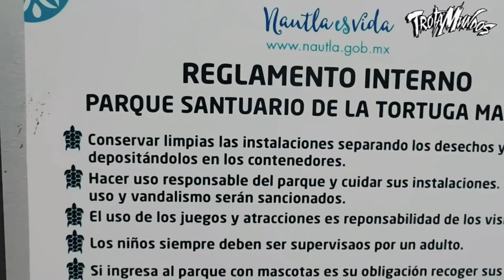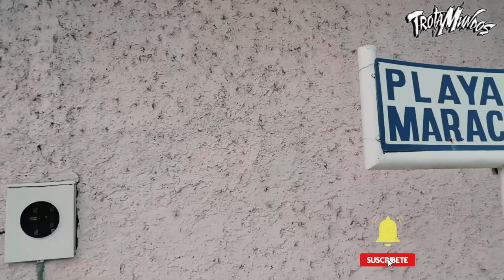TURISTEANDO | NAUTLA | TROTAMUNDOS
Que onda mi gente el día de hoy les traemos un nuevo vídeo para nuestra sección de "TURISTEANDO" Presentándoles el municipio de Nautla Ver.
Del náhuatl Naui, cuatro; tlan, lugar; que significa "Cuatro lugares".
Se encuentra ubicado en las coordenadas 20° 12' latitud norte y 96' 46' longitud oeste, a una altura de 10 metros sobre el nivel del mar. Limita al noroeste con Martínez de la Torre, al suroeste con Misantla, al este con Vega de Alatorre y al noreste con el Golfo de México. Su distancia aproximada al norte de la capital del estado, por carretera es de 180 Km y 402 por la carretera de la Cd. de México. Aquí podemos encontrar  vestigios de construcciones francesas, la cual es interesante conocer.
Recuerden, nosotros somos los TrotaMundos​.